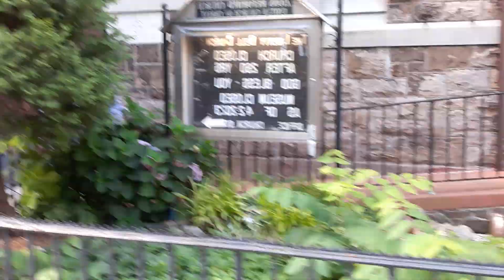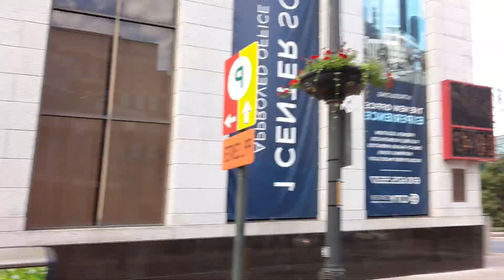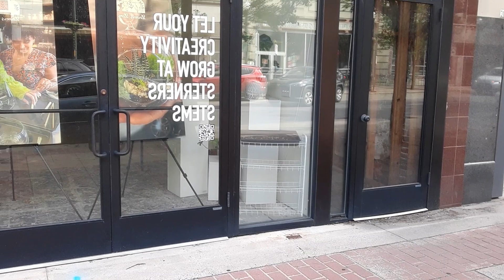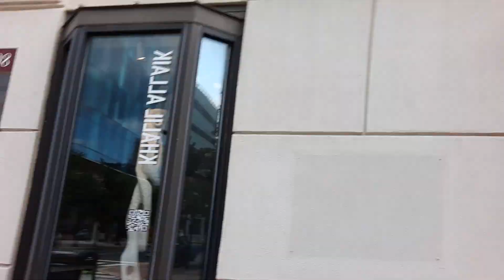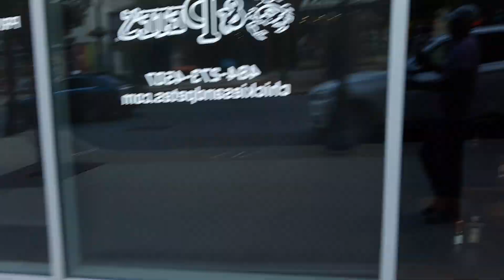Allentown PA, as dead as a graveyard, must watch !